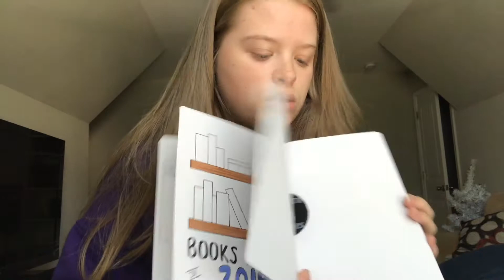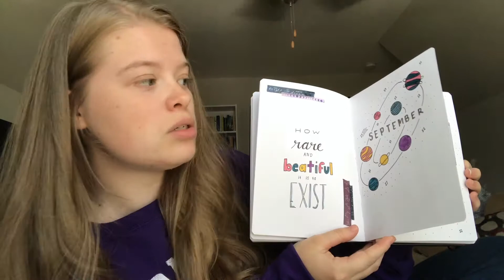where in the WORLD have I been?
♡ OPEN ME ♡

HEEEEEEYYYYY guyyyss!!! it's been a hot freakin minute!!! I uploaded the raw file last night bc I'm DUMB so here's the edited version. lmao. love you guys and hope you're excited to see me  back!!
- with love A ♡

BUY STUFF FROM MY CLOSET HERE:
↠ depop: alyssamichellle
↠ poshmark: _lyssascloset